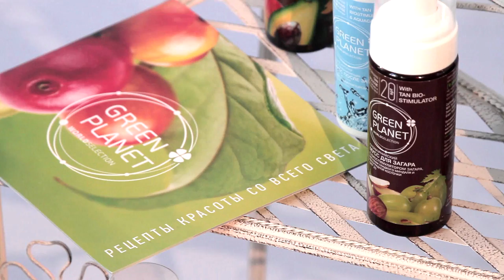Урок красоты №3. Скраб для лица из миндаля. Конкурс в конце!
Миндальный скраб избавляет от черных точек и прыщей, улучшает цвет лица.

ЧТО ПОНАДОБИТСЯ: МИНДАЛЬ, МЁД, ЛИМОННЫЙ СОК.

Миндаль богат антиоксидантами, витамином Е, жирами, протеинами и еще многими важными нутриентами.

Конкурс рецептов в комментариях к этому видео продлится с 05.05.15 по 04.06.15. Результаты будут подведены 05.06.15

GIVEAWAY  в официальных сообществах с 12.05.15 по 26.05.15. Результаты будут подведены 27.05.15

И попытай удачу в конкурсе для настоящих путешественников и выиграй iPad mini 3 или другие призы: